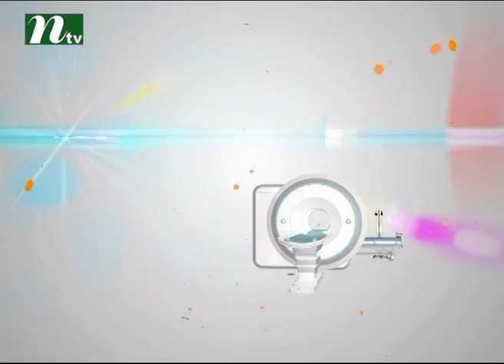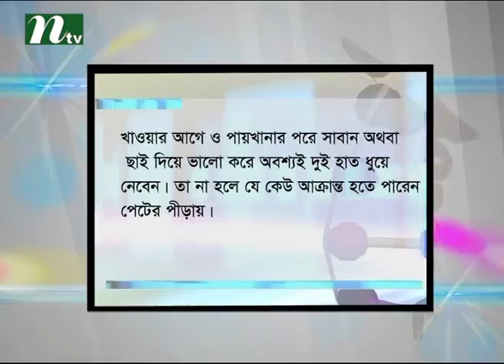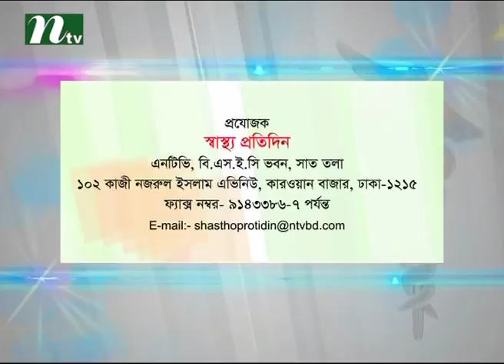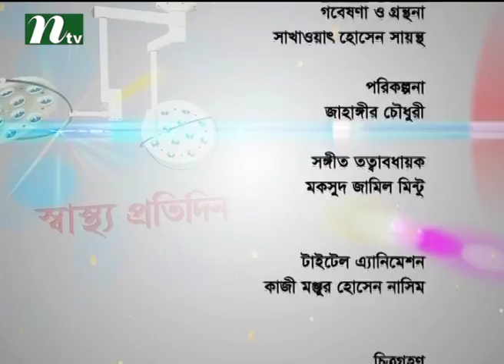শীতে ত্বকের সমস্যা সমাধানে উপায় কী | ডা. তাওহীদা রহমান ইরিনের পরামর্শ | স্বাস্থ্য প্রতিদিন ২৫৮২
Winter Skin Problems and Solutions | Advised by Dr. Tauhida Rahman Ereen | Shastho Protidin | EP 2582 | Presented by Dr. Tauhida Rahman Ereen | Produced by NTV | Country: Bangladesh 💙 Make sure to Subscribe to NTV HEALTH and Turn the Notifications Bell 🔔 ON!